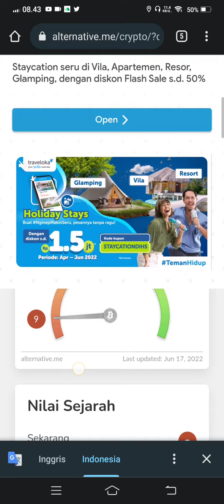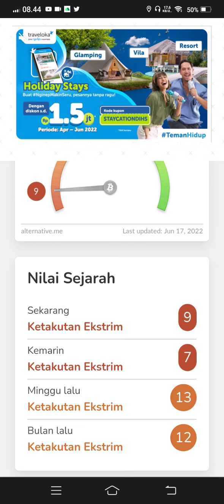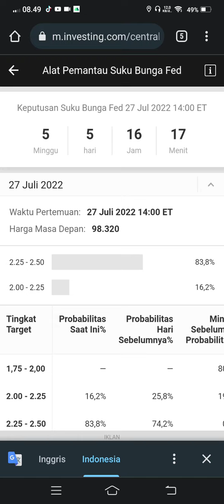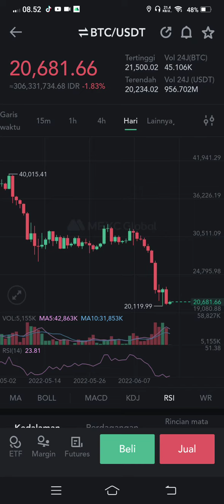HATI HATI SAJA SKENARIO MARKET BELUM BERAKIR.. $17K-$15K